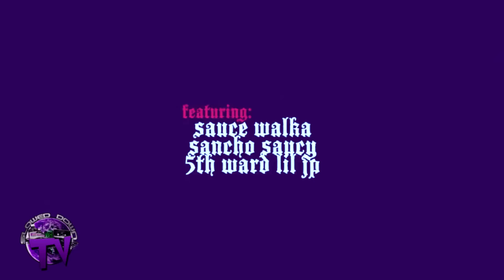Slim Thug Feat Sauce Walka & JP - Errybody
Slim Thug - Errybody Feat Sauce Walka & JP
Slim Thug - Errybody Feat Sauce Walka & JP Slim Thug - Errybody Feat Sauce Walka & JP

slowed down version
Screwedmusicvideos.com